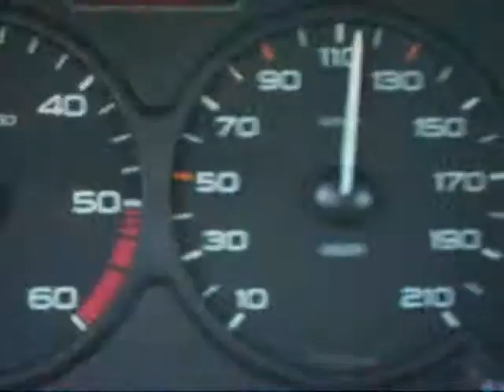moto,video sardegna cagliari ( by bingo elmas )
ripresa di una moto honda cbr